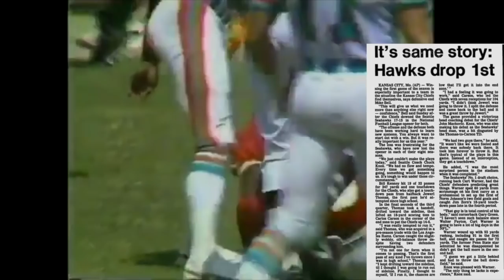The MOST SURPRISING Touchdown Pass in Kansas City Chiefs HISTORY | Seahawks @ Chiefs (1983)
In a 1983 NFL game between the Seattle Seahawks and Kansas City Chiefs, the Chiefs called a HB pass with Jewerl Thomas, their recently acquired running back from the Los Angeles Rams who had not thrown any pass in over nine years. Somehow, not only did the play work, and not only did the Chiefs score a touchdown, but the pass by Jewerl Thomas wound up winning the game for Kansas City. This is the story behind that play

Members of the 1983 Chiefs:
Jim Arnold
Nick Lowery
Bill Kenney
Bob Gagliano
Todd Blackledge
Deron Cherry
Van Jakes
Lucious Smith
Gary Green
Theotis Brown
Albert Lewis
Jewerl Thomas
Lloyd Burruss
Ken Thomas
Durwood Roquemore
Lawrence Ricks
Billy Jackson
Trent Bryant
James Hadnot
Calvin Daniels
Charles Jackson
Tom Howard
Bob Rush
James Walker
Dave Klug
Louis Haynes
Jerry Blanton
Steve Potter
Gary Spani
Matt Herkenhoff
John Zamberlin
Adam Lingner
Mark Kirchner
Tom Condon
Brad Budde
Art Still
Jim Rourke
Dave Lindstrom
Dave Lutz
Bob Simmons
Dino Mangiero
Ellis Gardner
Rich Baldinger
Dean Prater
Willie Scott
Anthony Hancock
Stephone Paige
Ed Beckman
JT Smith
Ron Wetzel
Carlos Carson
Henry Marshall
Ken Kremer
Ray Yakavonis
Mike Bell
John Mackovic (head coach)
Lamar Hunt (owner)